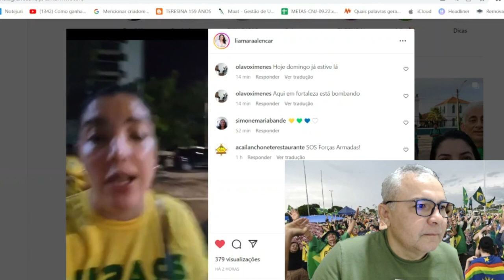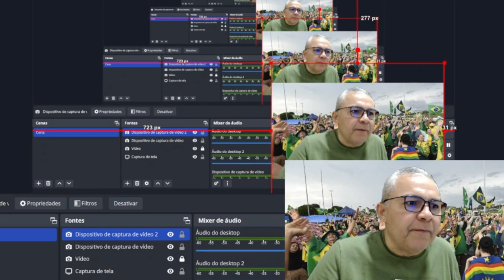“Se liga, mané”, diz general Paulo Chagas para Luís Roberto Barroso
Em nosso ví­deo de hoje: “Se liga, mané”, diz general Paulo Chagas para Luís Roberto Barroso, deixe os seus comentários.  Notícias, comentários e editoriais. Jornalismo e liberdade de expressão. Informações do Piauí­, do Nordeste e do Brasil. Toni Rodrigues Além da Notícia. Obrigado e vamos adiante.